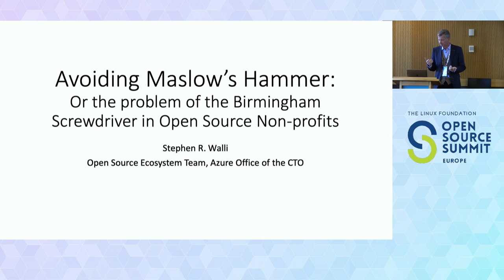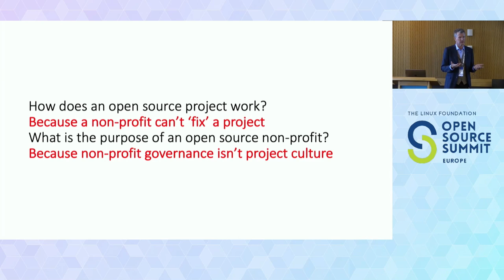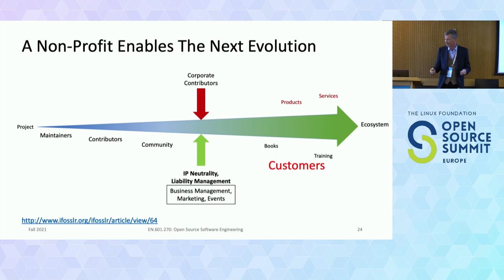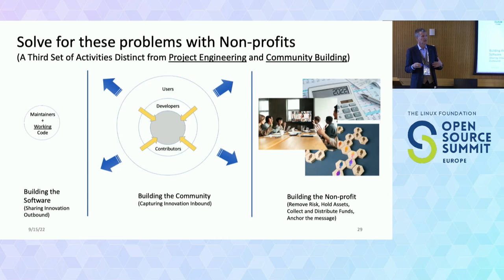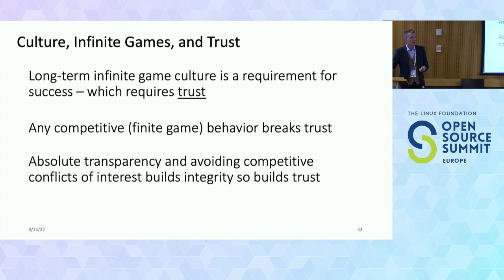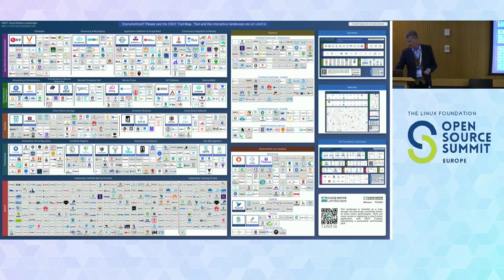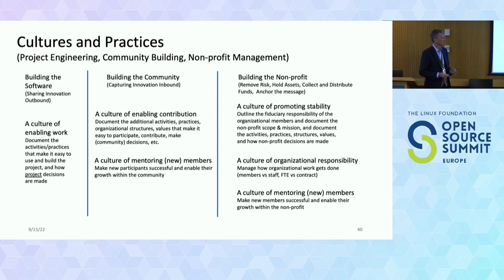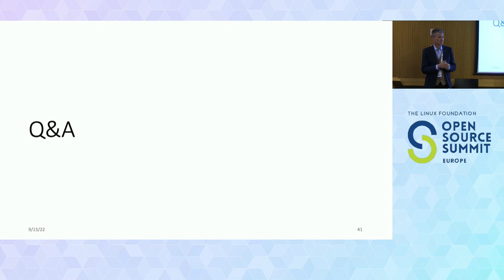Avoiding Maslow’s Hammer: Or the Problem of the Birmingham Screwdriver in Open So... Stephen R Walli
Avoiding Maslow’s Hammer: Or the Problem of the Birmingham Screwdriver in Open Source Non-profits - Stephen R Walli, Microsoft

Maslow’s Hammer refers to the adage that if all you have is a hammer, every problem looks like a nail. Non-profits serve open source project communities in very particular ways. Creating non-profits to support the community’s work takes skill and thoughtfulness, often as much as the work building the community itself around the project. The successful creation of the non-profit structure can lead to the next wave of growth for the community. An unhealthy non-profit is a drain on everyone’s energy.  This talk provides a framework for understanding how a non-profit solves certain inescapable problems that successful open source project communities encounter in their growth. It provides practices and processes and tools to engage partners in creating successful non-profits. It looks at a number of real world examples. Anti-patterns are presented along the way.